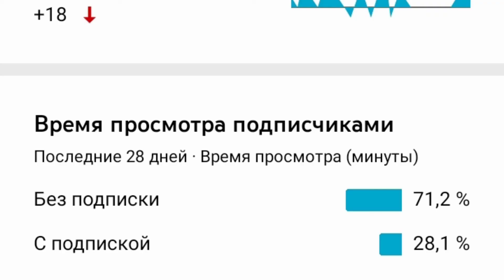Стендоффер сыграл в CS:GO! ПЕРВЫЕ ЭМОЦИИ